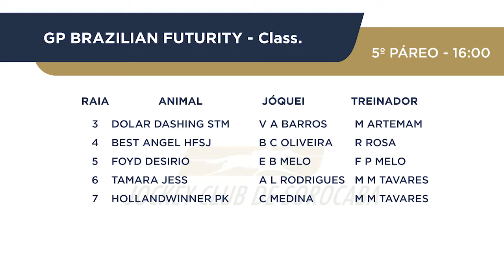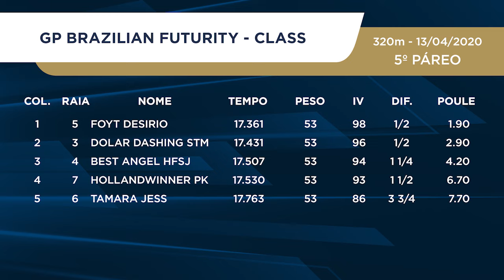16:00 - GP BRAZILIAN FUTURITY - 2024 - Class - 5º Páreo